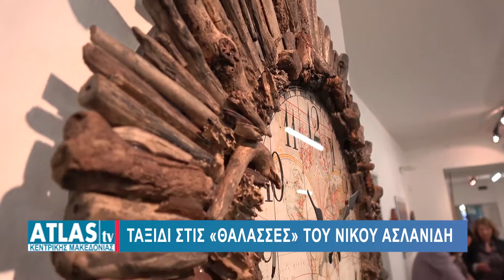ΤΑΞΙΔΙ ΣΤΙΣ «ΘΑΛΑΣΣΕΣ» ΤΟΥ ΝΙΚΟΥ ΑΣΛΑΝΙΔΗ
Ένα ταξίδι στις «θάλασσες» του Νίκου Ασλανίδη έχουν την ευκαιρία να απολαύσουν όσοι βρεθούν στον πολυχώρο Τέχνης του Δήμου Καλαμαριάς. Ο δημοσιογράφος Νίκος  Ασλανίδης, παράλληλα με τη δημοσιογραφία, ασχολείται με την κατασκευή καραβιών και άλλων ξύλινων έργων, χρησιμοποιώντας ως πρώτη ύλη ξύλα από παλιά αλιευτικά σκάφη ή ξύλα που ξεβράζει η θάλασσα. Τα εντυπωσιακά έργα που θα δείτε στο βίντεο συνθέτουν μία πρωτότυπη έκθεση, με οικολογική προσέγγιση και  εμπνευσμένη από τη θάλασσα.